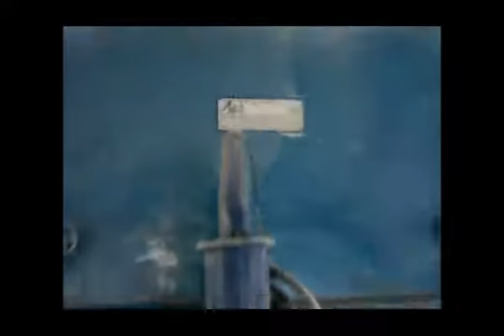Kyler Mech Factory Tour